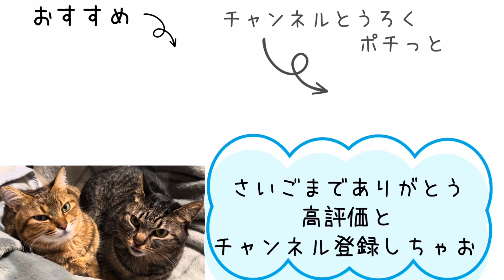【猫かわいい💖】胸がキュン💕となる『寄り添う2匹のねこの愛』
今回は保護猫姉妹の姉妹愛を感じる動画です。
元保護猫姉妹のかわいい、癒される、おもしろい、ねこ動画を随時アップしていきます。We will continue to upload cute, soothing, and funny videos of sisters who are former rescue cats.

【世界中の保護猫がしあわせになれ！】
【Be happy with the protected cats around the world! 】

【世界中の人々が猫で笑顔になれ！】
【Make people around the world smile with cats!】

保護猫姉妹のピナとピコ    Protective cat sisters Pina and Pico

はじめまして！2019年の9月に愛知県名古屋市の保護猫の譲渡会で生まれて二か月の姉妹猫に出会いました。その二匹の姉妹猫がピナとピコです！ 譲渡会でちょこんと座っていたのが黒猫のピコでした。13年飼っていた先代の飼い猫を亡くし3年ほど悲しみに暮れていた妻が猫を飼いたいと言いだしたので自分は気が乗らなかったのですが妻が立ち直ったなら行こうと思い譲渡会に出かけて会場ですぐピコに二人とも一目ぼれでした。妻が譲渡会の方に、もう一匹飼いたいと願ったので譲渡会会場にはいなかった茶色のピナを連れてきてくれました。とてもガリガリでかわいそうと思いましたが目がクリクリして可愛いかったです。二匹は姉妹とても仲が良いと聞き、妻もこの子で決まりと即答でした。
もうすぐ4歳になります。この保護猫姉妹のピナとピコがものすごく癒しや生きる活力まで与えてくれています。保護猫を大切にしてほしい気持ちと猫が飼えない方、また日々のストレス緩和で癒されたい方のために動画配信しようと決めました。つたない動画かもしれませんが見て頂いた方が少しでも笑ってくれたり面白がって頂けたらとてもうれしいです！。よろしくお願いいたします。

[People around the world can smile with cats! ]

Protective cat sisters Pina and Pico

Nice to meet you! In September 2019, I met a two-month-old sister cat at a rescue cat transfer event in Nagoya City, Aichi Prefecture. The two sister cats are Pina and Piko! It was Piko the black cat who was sitting quietly at the transfer meeting. My wife, who had been in grief for about three years after losing her previous cat of 13 years, said she wanted to get a cat, so I was reluctant, but I thought I would go if my wife recovered. We both fell in love at first sight with Pico right at the venue. Her wife wanted to have another dog at the transfer party, so she brought a brown pina that wasn't at the transfer party. I felt sorry for her because she was so skinny, but her eyes were so cute. I heard that the two sisters are very close, and her wife immediately answered that this child would be the one.
She will be four years old soon. These rescue cat sisters, Pina and Piko, give me tremendous healing and vitality to live. I decided to distribute the video for those who want to take care of the rescued cat, for those who can't keep a cat, and for those who want to be healed by daily stress relief. It may be a crappy video, but I would be very happy if people who watched it could laugh and be amused! . Thank you!